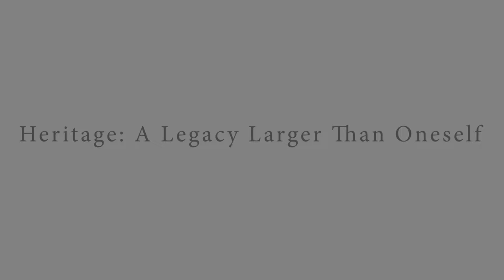Heritage: A Legacy Larger Than Oneself — Kyle Stoltzfus — Ep. 131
It is impossible to live without tradition. How can we minimize the liabilities? How can we use tradition for our benefit?

“The most destructive traditions that are there claim not to be traditions. Our job is many times to excavate a little bit behind and say, ‘Well, there is actually continuity here. This is a tradition too: here are the strengths, here are the liabilities.”

This is the final episode of a three-part series with Kyle Stoltzfus about tradition and heritage. Consider listening to episodes 127 and 129 first.

This is the 131st episode of Anabaptist Perspectives, a podcast, blog, and YouTube channel that examines various aspects of conservative Anabaptist life and thought.